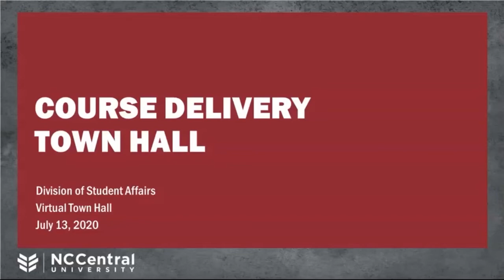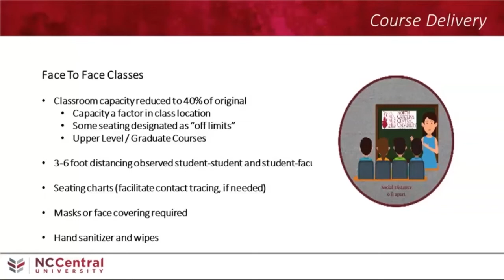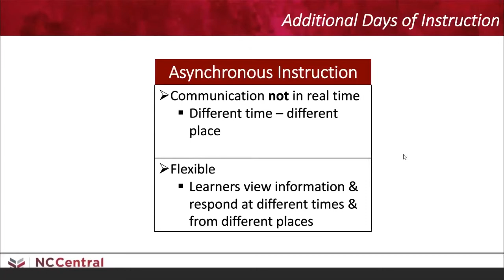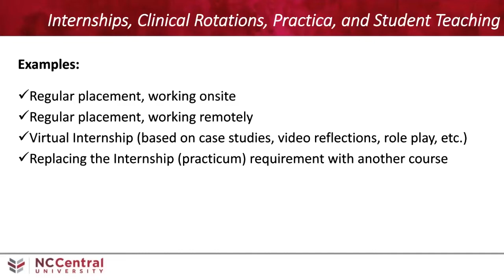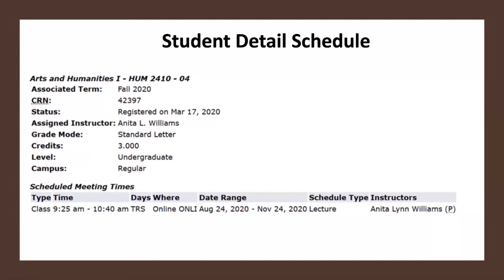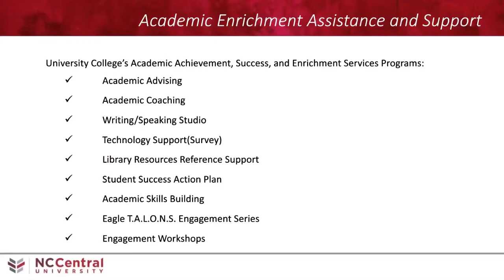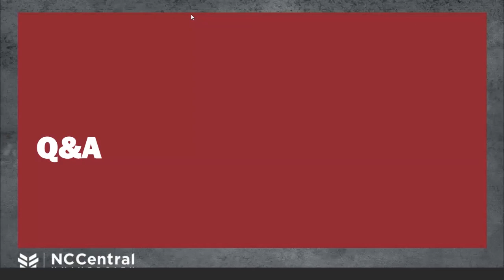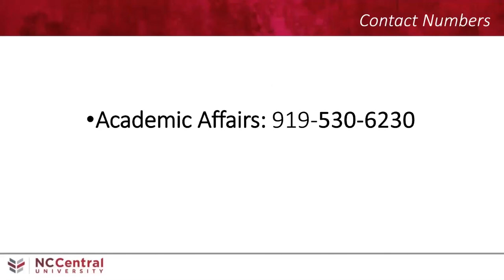NCCU Fall 2020 Course Delivery Town Hall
NCCU Administrators will be discussing and answering questions about how Fall 2020 academic courses will be delivered to students.